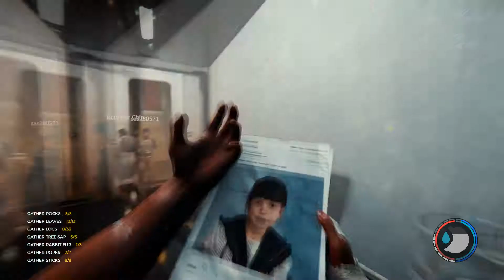The Forest Chronicles 2.3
End Game